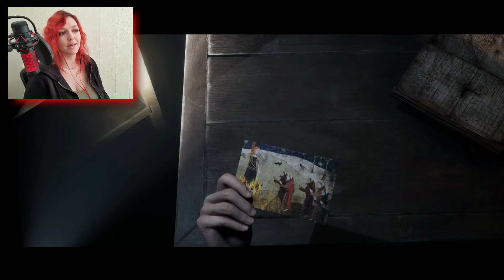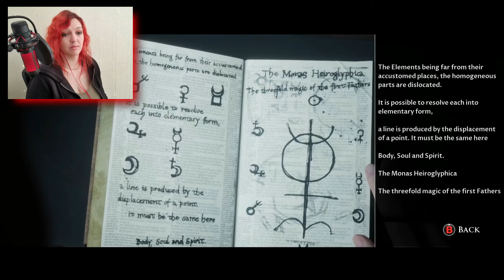CAN WE STILL SAVE ANGELA?!! Little Hope Let's Play Part 6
4 college students and their professor become stranded in the abandoned town of Little Hope. Trapped by an impenetrable fog they try desperately to escape whilst witnessing terrifying visions from the past. They must figure out the motivation of these apparitions before the evil forces at work drags each of their souls to hell.